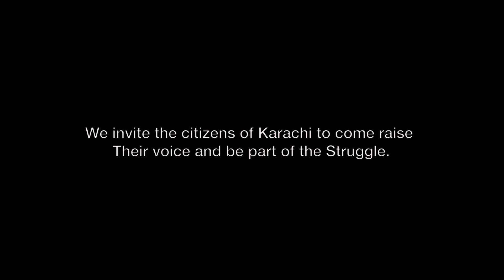Aurat March 2019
Come Join the Struggle. Come to the Aurat March 2019 at Frere Hall, Karachi